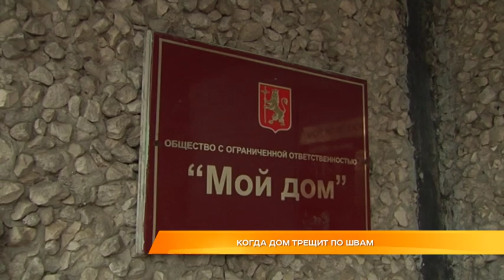Когда дом трещит по швам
Живут в доме, где едут стены. Жители многоэтажки на улице Добросельская бьют тревогу: на фасаде здания видны трещины. Движение стен началось еще десятки лет назад, но ремонтными работами так никто и не занялся. После обрушения дома в Собинке, тревогу забили общественники. Кто может помочь людям?